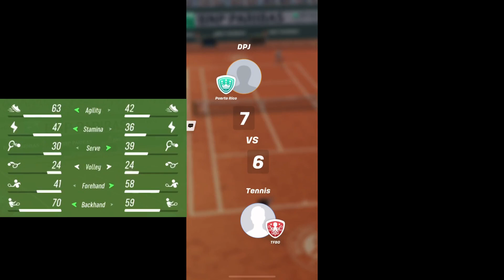Tennis Clash ROLAND GARROS 2023 OPEN Qualifying Match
Tennis Clash ROLAND GARROS OPEN Qualifying Match 16-20 Games

0:00 16th game
1:58 17th game
4:31 18th game
6:36 19th game
8:05 20th game